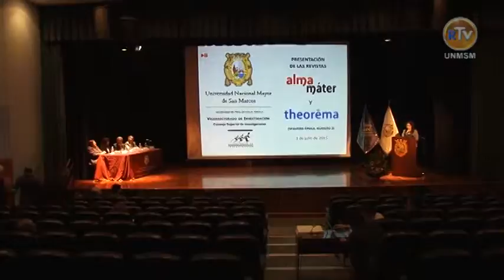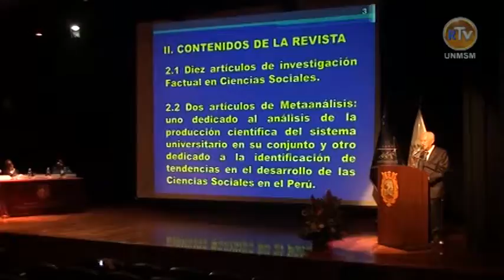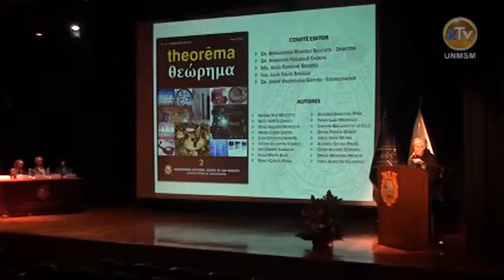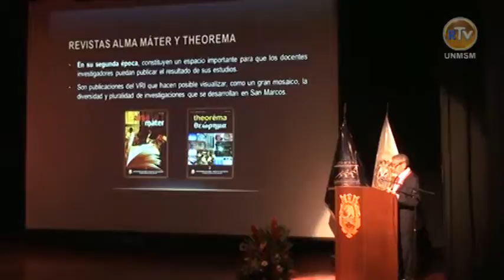Tema: Vicerrectorado de Investigación Presentó Revistas Alma Mater y Theorema